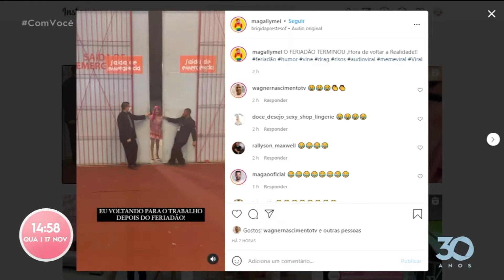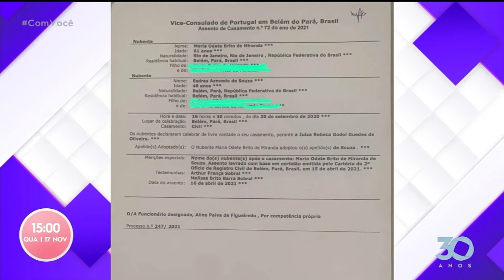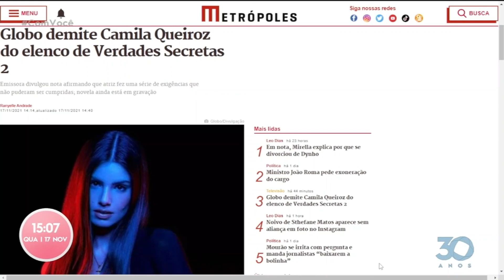É Babado Viu? - 17-11-2021 - Com Você